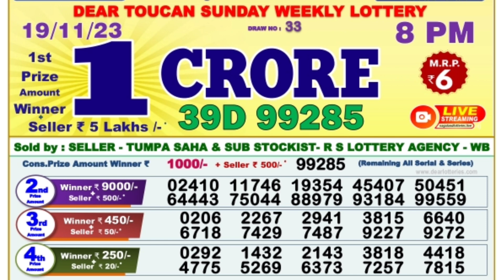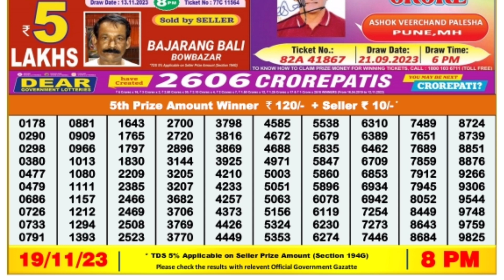🔴 Dear Evening 08:00 P.M. Nagaland State Lottery Sambad Result Today ।। Date-19/11/2023 ।।